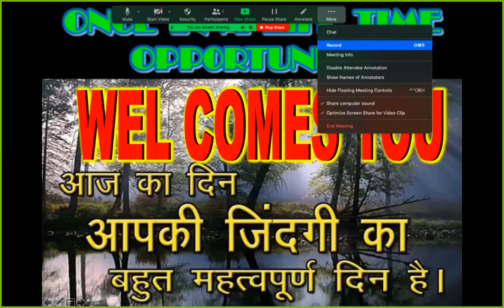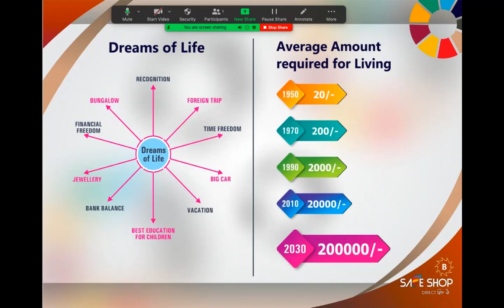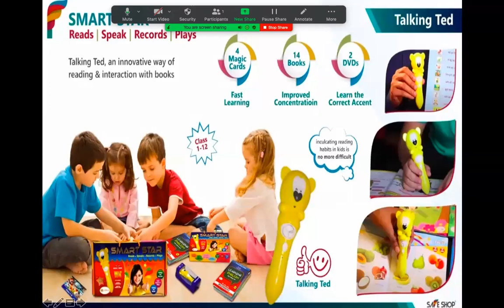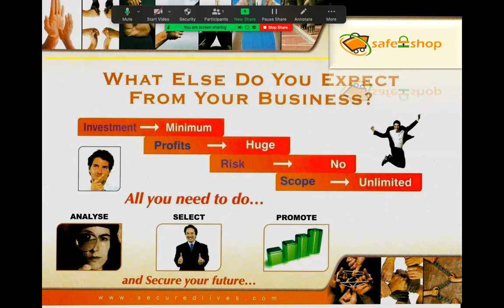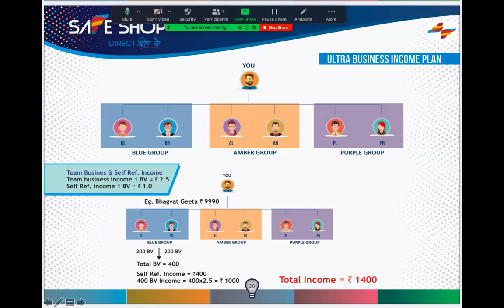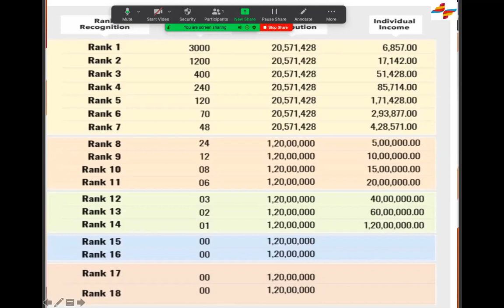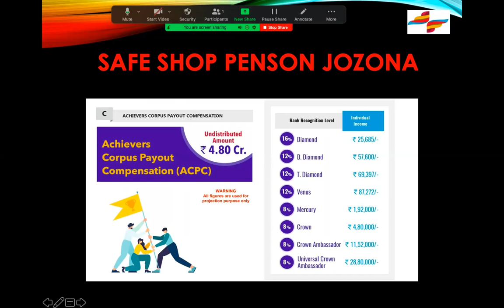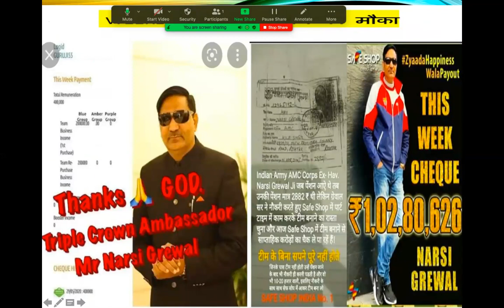সেফ শপ নতুন বাংলা প্ল্যান lSafe shop latest Bangla Planl by Diamond ldr Sisir Kr. Nayak.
### সেফ শপ নতুন বাংলা প্ল্যান
### Safe shop latest Bangla Plan 2022

### আজকের দিনে ভারতবর্ষের লক্ষাধিক মানুষ এই মহান অপরচুনিটির মাধ্যমে দিয়ে নিজের জীবনের ইতিহাস রচনা করে চলেছেন l

### কম সময়ে অর্থনৈতিক স্বাধীনতা লাভ এবং সময়ের স্বতন্ত্রতা লাভ করার একমাত্র রাস্তা ভারতবর্ষের নাম্বার ওয়ান ডাইরেক্ট সেলিং কোম্পানি SAFE SHOP এর হাত ধরে আমরা অর্জন করতে পারব l

 Contact Sisir Kumar Nayak - 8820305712

📌📌📌Why safe shop Business

## No 1 Products quality.
## No 1 Income Source
## No 1 Support system
## No1 Education system
## No 1 Family👪 security
## Freedom life
safe shop bangla💥 plan

Aao join jarur kare.